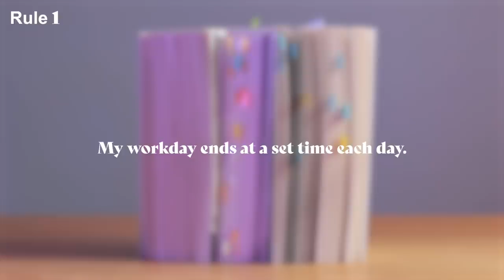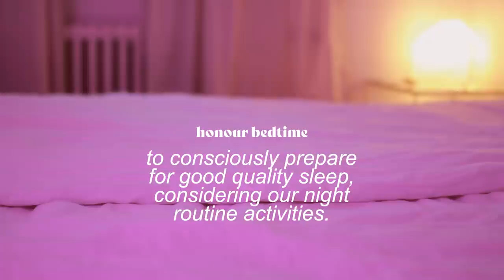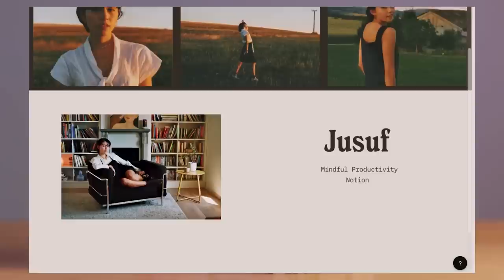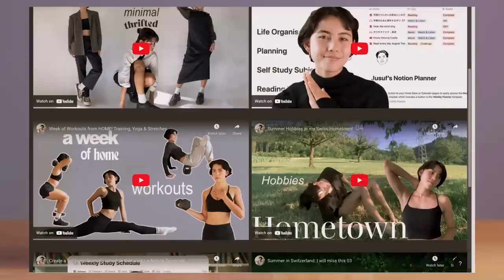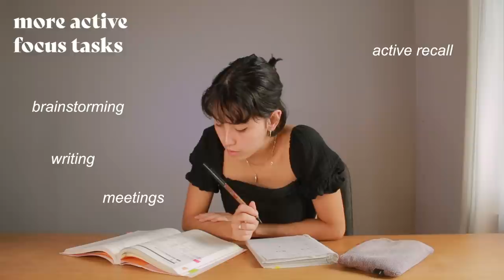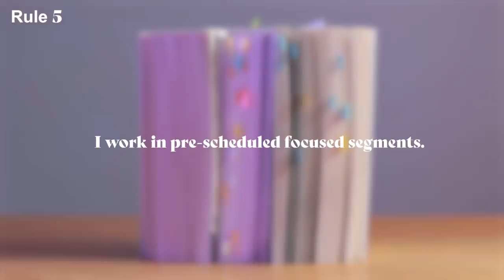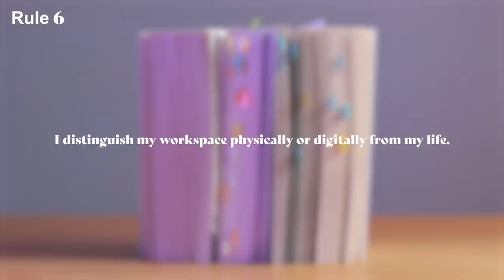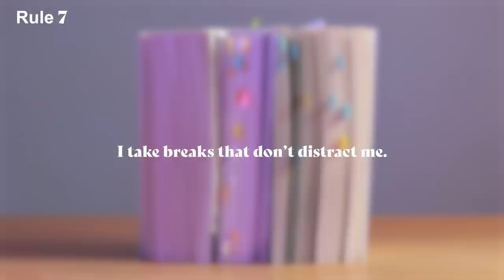7 Rules to Healthy Productivity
Here's how I stay productive with a sustainable approach in 7 rules!

Chapters
00:00 Setting Boundaries: Rules 1 -3
09:32 Managing Focus: Rules 4 -7